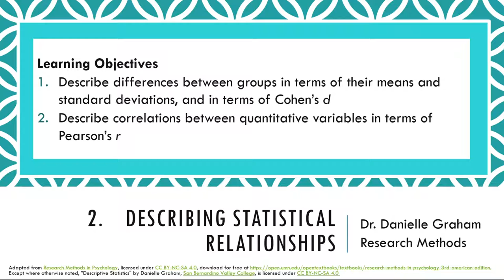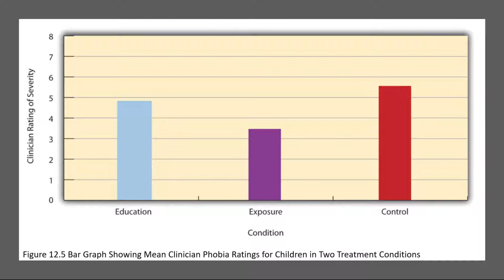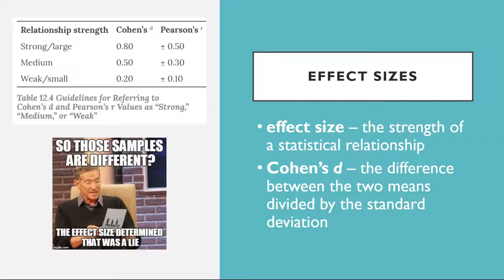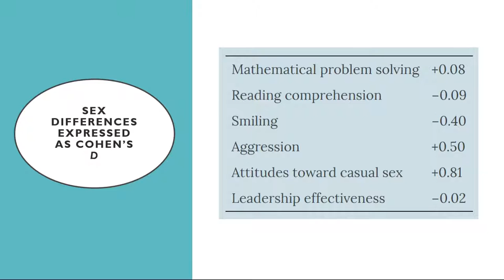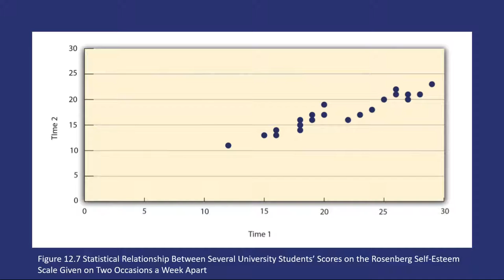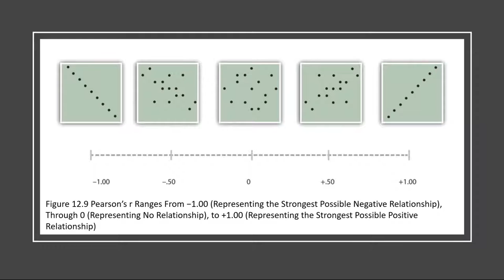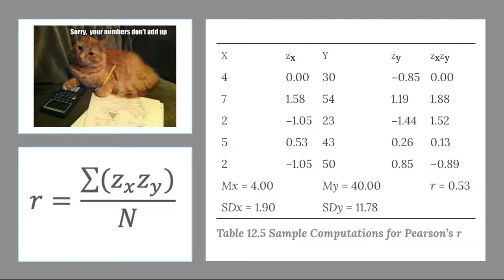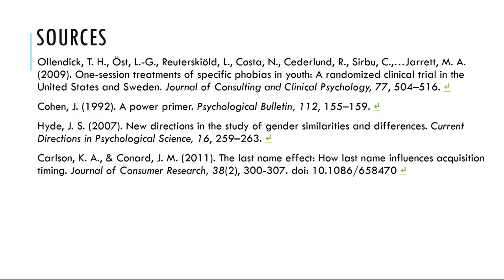10.2 Describing Statistical Relationships